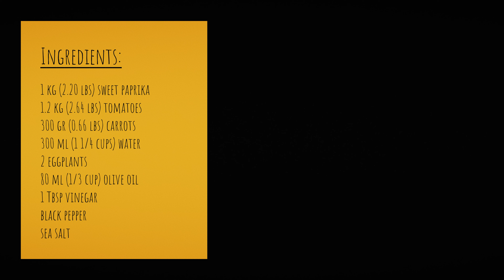How to Make Lyutenitsa - the Vegetable Relish of Bulgaria / Рецепта за домашна лютеница / ASMR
Third in line, after Bulgarian yoghurt and white cheese, lyutenitsa has a steady presence at the dining table - be it as a side to a meat dish or spread on a slice of bread. An ideal breakfast or a mid-day snack, packed with vegetable goodness and in this case - without any added sugar.

Best made to a rough texture in an old-school meat grinder.

INGREDIENTS:
1 kg (2.20 lbs) sweet paprika
1.2 kg (2.64 lbs) tomatoes
300 gr (0.66 lbs) carrots
300 ml (1 1/4 cups) water
2 eggplants
80 ml (1/3 cup) olive oil
1 Tbsp vinegar
black pepper
sea salt

Домашна, едро смляна лютеница без захар. Лесна рецепта за много радост на масата и удоволствие в коремчето.

ПРОДУКТИ:
1 кг чушки
1.2 кг домати
300 гр моркови
300 мл вода
2 патладжана
80 мл зехтин или слънчогледово олио
1 с.л. оцет
черен пипер и сол на вкус